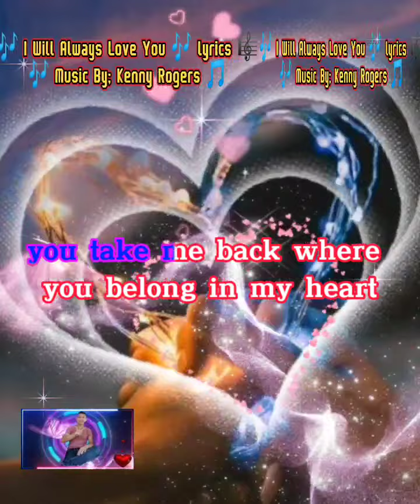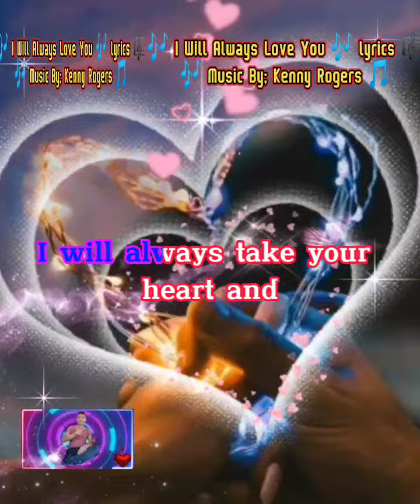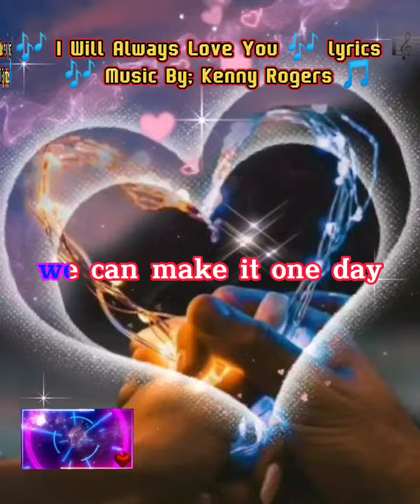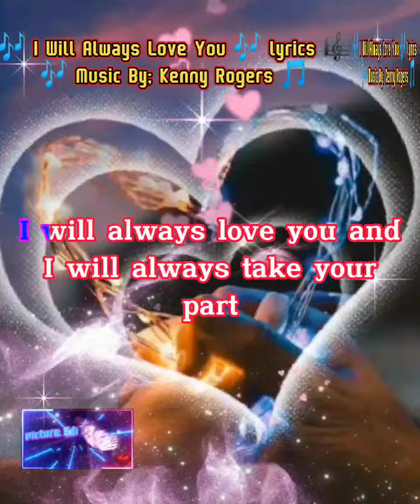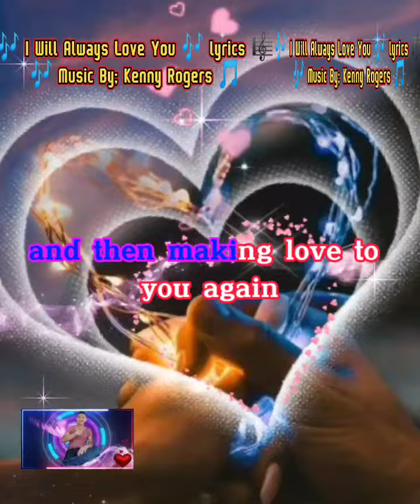🎼 I Will Always Love You 🎼 lyrics 🎵 Music By; Kenny Rogers 🎶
Create By;
                  Picture Edit W/ Music
                   MARLON BUENO JR.

Pls,, Support to my YouTube Channel